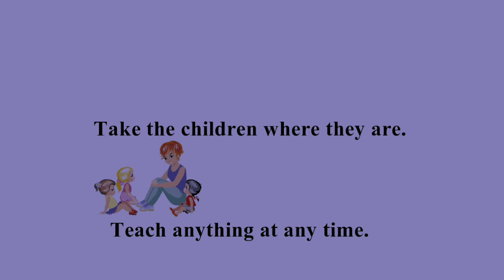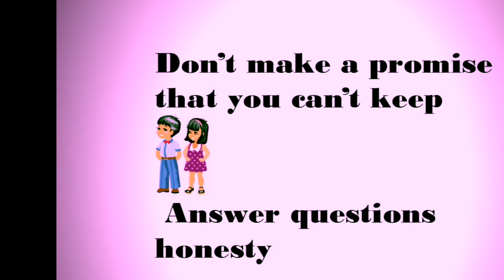Things To Remember - Parents and Teachers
Thoughts to think about!